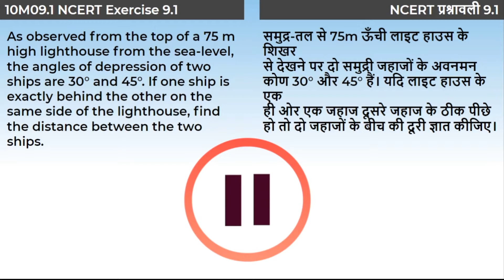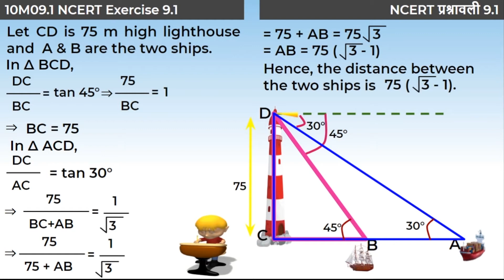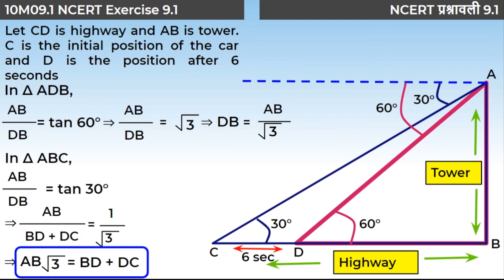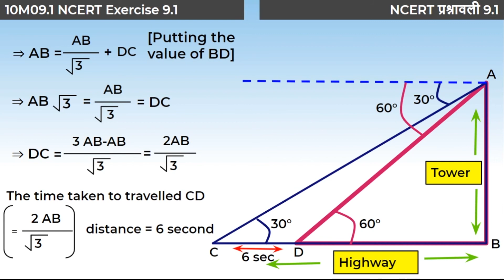6. 10M09.1 CV6 NCERT अभ्यास | NCERT Exercise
Chapter: त्रिकोणमिति के कुछ अनुप्रयोग